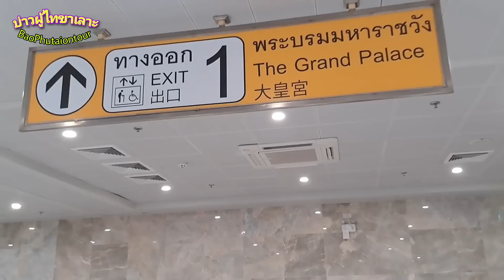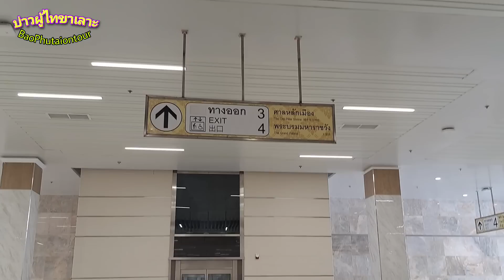ข่าวดี!! เมืองไทยคืออันดับ 2 ของโลกที่คนอยากมาชมพระบรมมหาราชวังมากที่สุด..เกิดเป็นคนไทยโชคดีที่สุด